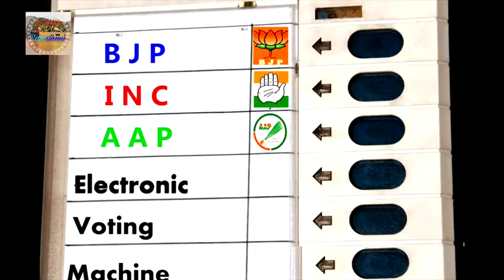Bjp new best song 2019